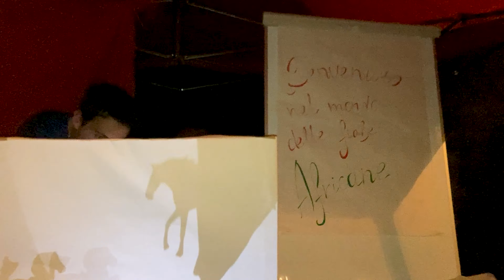AFRICA EUNITE - Youth Exchange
Africa EUnite is a project that connects and brings together young people living in Europe who have a strong connection with Africa. The aim of the project is to learn and share upon the wide concept of African cultures, reflect on issues important for young Europeans with African roots and share about those topics with the local population during the local public fest in the village of Bergolo (Italy).  The project involved 40 young people with foreign origins, mainly from Africa, in activities aimed to rediscover together African cultural features, learn about topics related to migration and share them with the local population during the local fest of Bergolo village. The project was developed mainly through the non-formal education method and it was co-funded by the Erasmus Plus Program through Agenzia Nazionale per I Giovani.